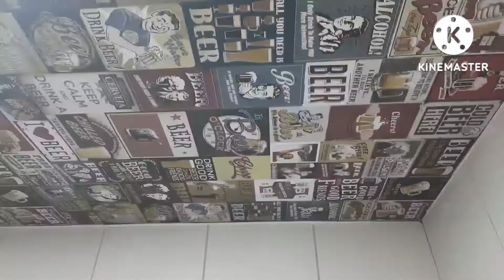como aplicar papel de parede (no teto)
acompanhe o processo de aplicação de papel de parede no teto de um banheiro